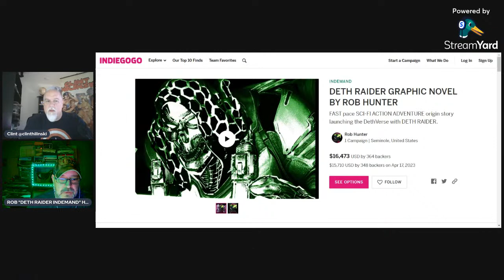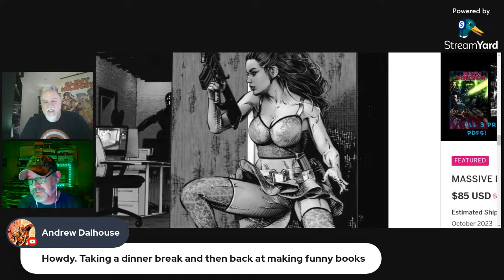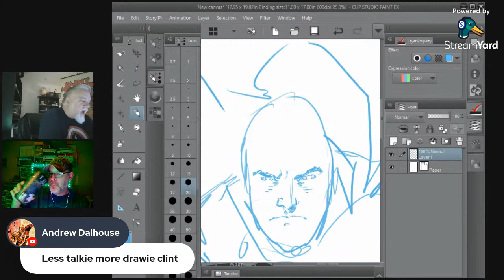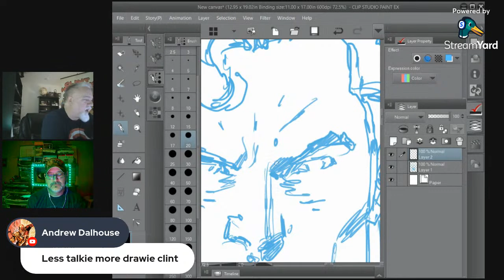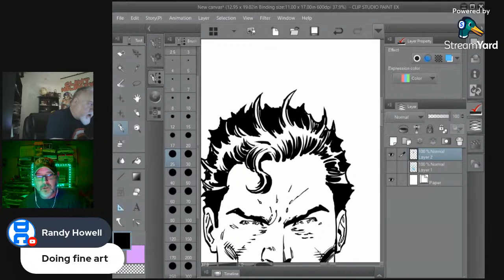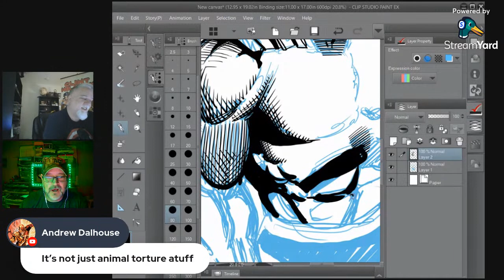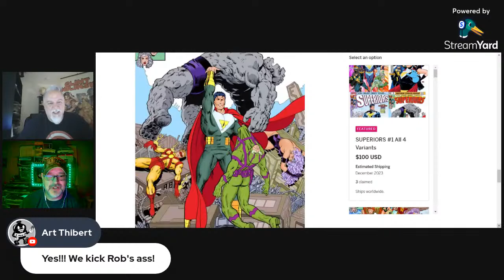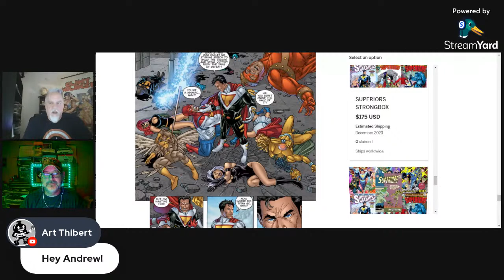COMIX SMACK TALK! Live Draw! 9pm EST!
Join me and Rob as we talk Smack about all things Comic related!